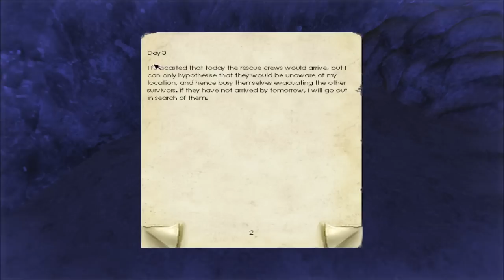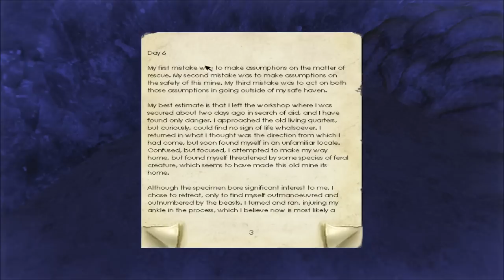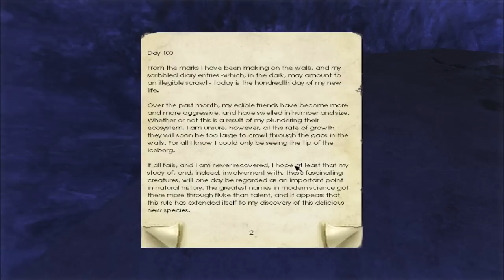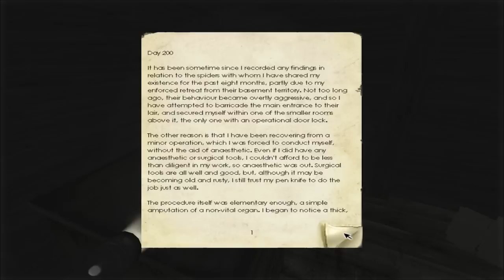Penumbra: Overture | Part 2 | WAY TO GO ME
Part 2 of my Let's Play of Penumbra: Overture!